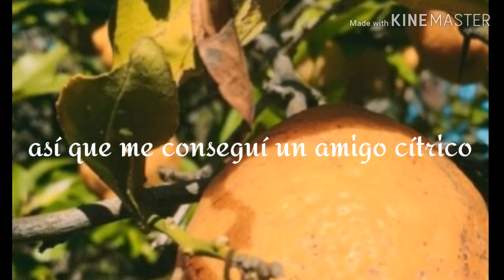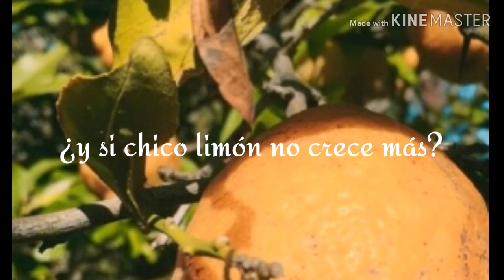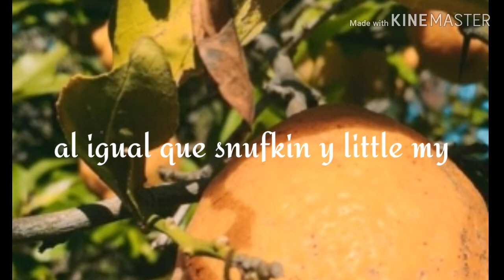Lemon boy - Cavetown | Lyrics sub español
Disfrutalo ;3